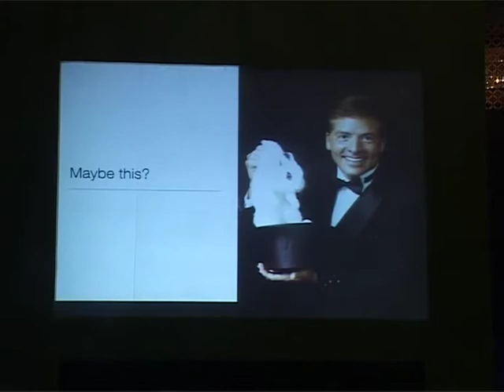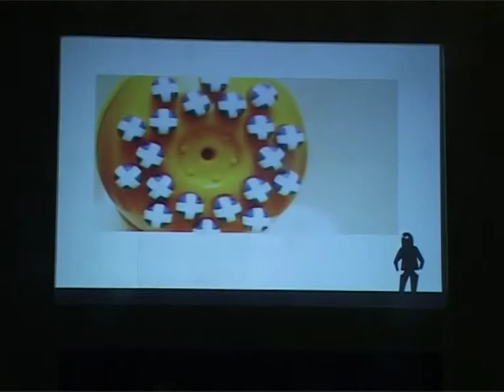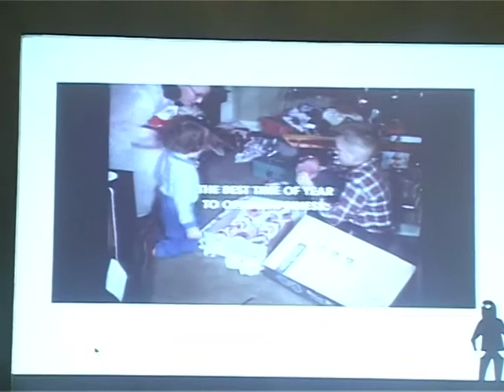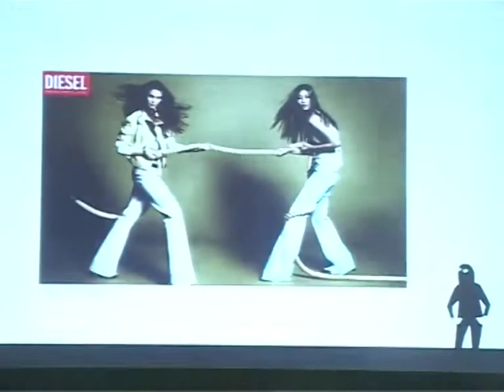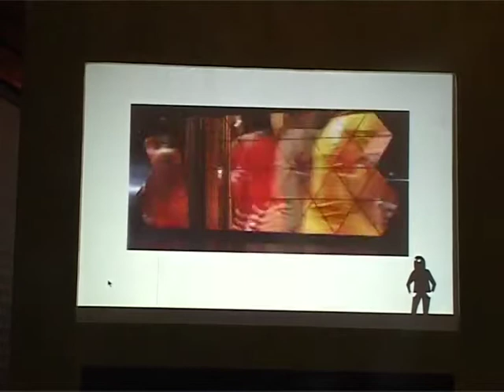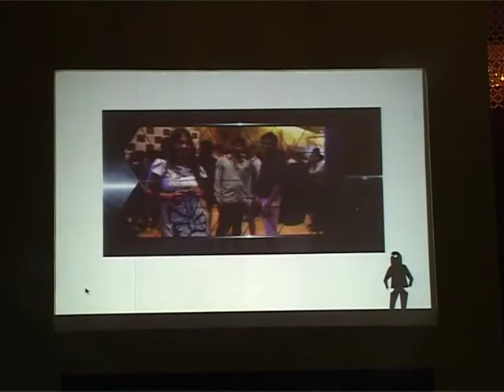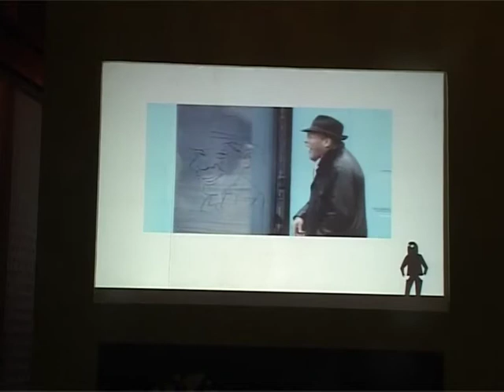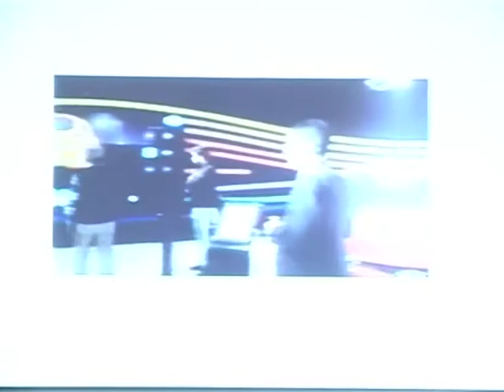Varun Duggirala -- Workshop : Digital Integration at Brand Experience Bootcamp 2014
Brand Experience Bootcamp

DE- CODING CAPTIVE AUDIENCE MARKETING
A high-intensity, day-long conference, addressing the enhancement of experiential brand campaigns, to yield maximum results.

Partners: DDB Mudra Max, Skarma, Event Capital, Kyoorius, MxM, THOT, Ssheer Management, BBM, 3D, Fun Snapper